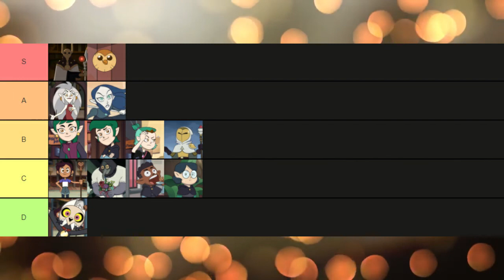The Owl House Power Level (Tier List)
LESSS GO !